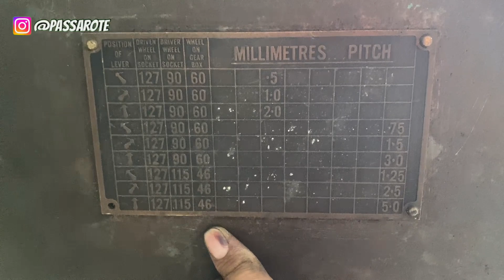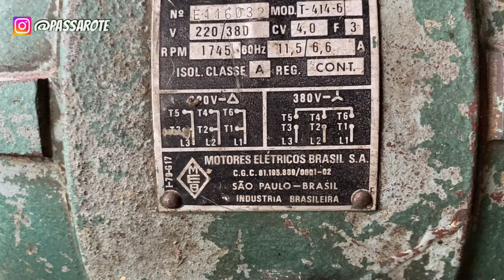Torno Mecânico inglês Willson Lathe de 1949